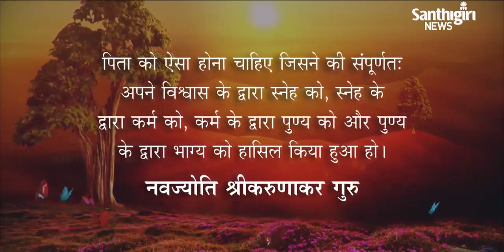Today’s Guruvani | Hindi | 12-05-2023 | Santhigiri Ashram | Daily